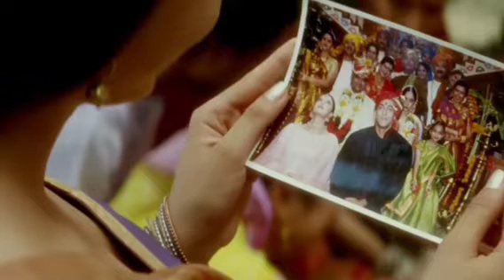Hum dil de chuke sanam @Cine series mix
Hum dil de chuke sanam
Bolly wood Romantic movie
Aishwarya Rai Bachan
Salman khan
Ajay Devgon
Bollywood movie malayalam review
Hum dil ke chuke sanam Malayalam Review